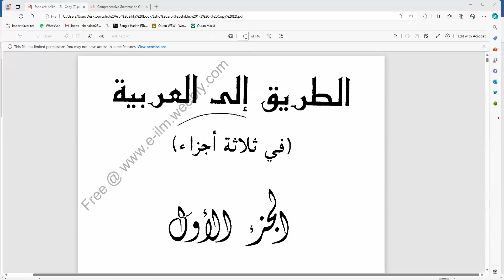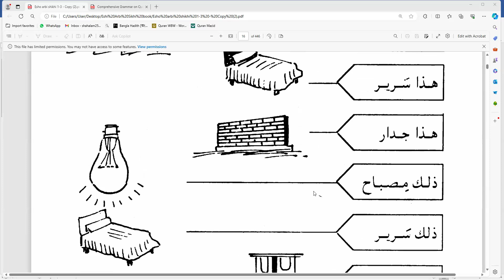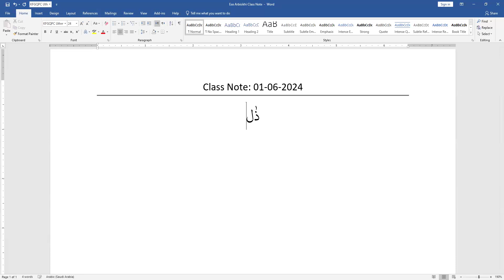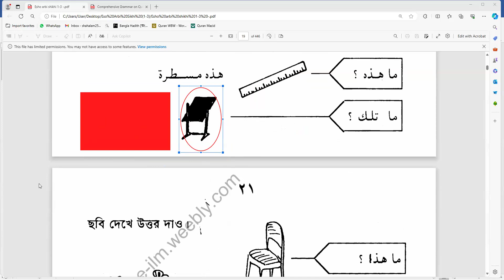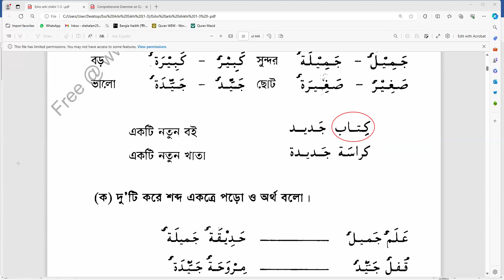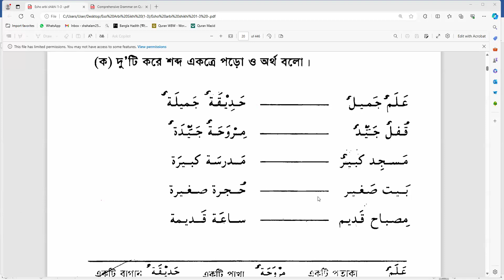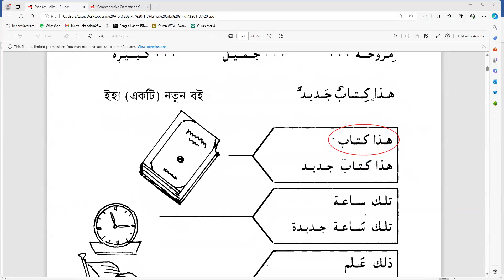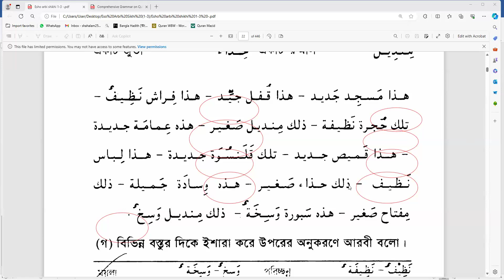ALC-11 Semester-3 || Lecture # 8 || 01 June 24 || Brig Gen Shah Alam (Retd) & Mufti Ismail Yaqub